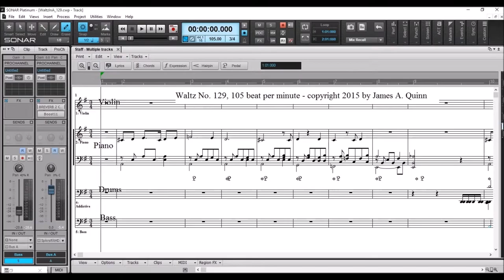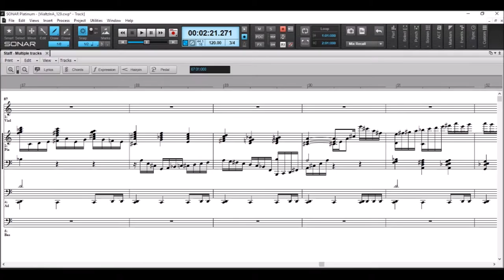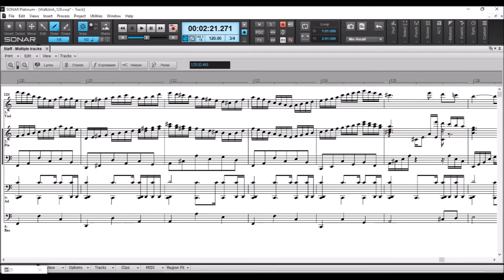Waltz No. 129 (from Suite with a Beat) by James Quinn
Composed June 19, 2015 for piano, bass, drums and violin.
Score included in the video.  Permission granted to print out the score and perform the piece live without compensating the composer.

Performed by Sonar from improvisations made on an electric piano.
Insturments:  Dimension Pro grand piano; Garritan solo violin legato; Rapture Rick Bass;  Addictive Drums/Botoxx kit